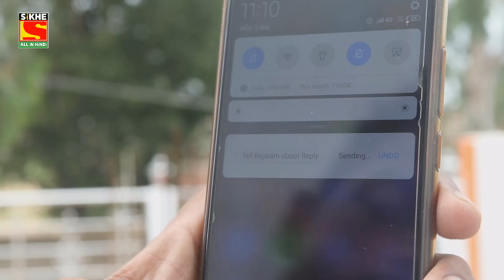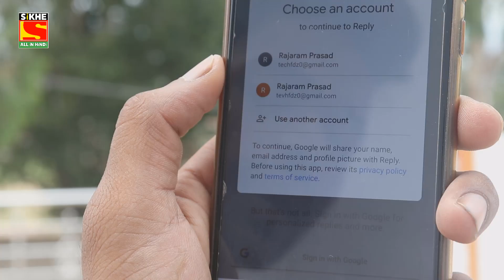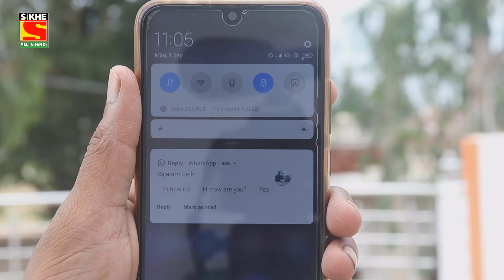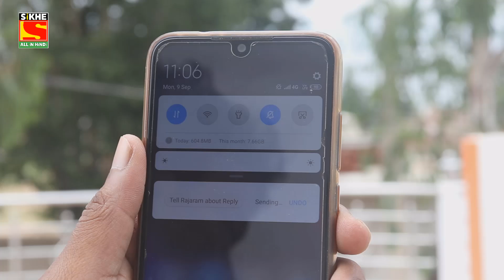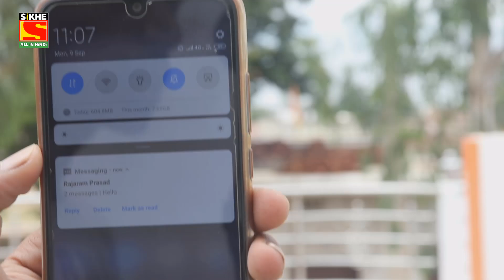How to Add Smart Reply on WhatsApp | Android Q Smart Reply Feature on Android